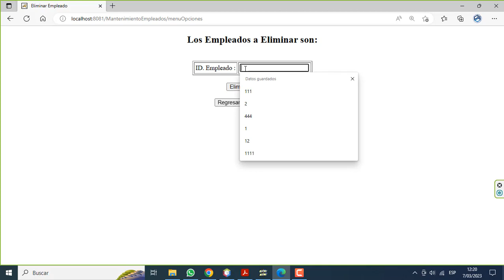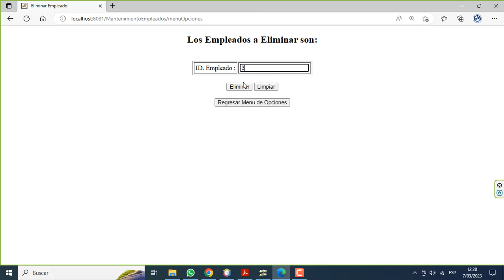PROGRAMA JAVA WEB - JSP -SERVLETS - ARCHIVOS.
Implementar una aplicación web que permita administrar a los empleados de una empresa, para lo cual se debe de realizar lo siguiente• Menú de Opciones Registrar Empleado, Eliminar Empleado, Listar Empleado• Crear la clase Area, Cargo y Empleado con los siguientes atributosString idEmpleadoString NombresString ApellidosString fechaNacimientoint edadArea areaCargo cargoString fechaIngreso• Crear los métodos constructor, get y set de cada uno de los atributos de las clases • Crear los Servlet que permitan gestionar el menú de opciones, registrar, eliminar y listar empleados• Al listar los empleados, se debe mostrar los años de antigüedad del empleado en la empresa.

Para adquirir el codigo fuente y el script de la base de datos escribir a